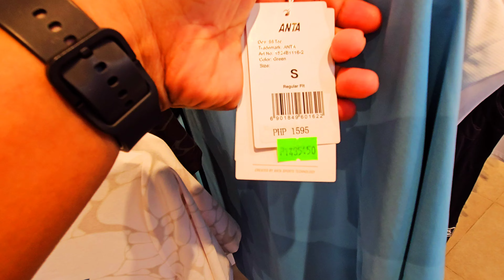KAI 1 TRIPLE BLACK AVAILABLE SA ANTA STORE ANGAS NG PAGKA BLACK AND SHOCKWAVE. 5 PRO MIDNIGHT BLACK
Location: ANTA SM NORTH EDSA ANNEX